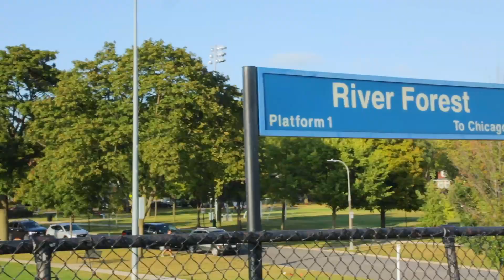1131 Thatcher Avenue | River Forest, IL 60305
Fantastic updated & expanded 3 bdrm 2.5 bath home situated in beautiful NW River Forest. This picturesque home sits on an expansive 75 x 226 lot with stunning views of greenery year round. Main floor offers open living rm anchored by impressive marble wood-burn fireplace, sunroom perfect for office or play space & separate dining rm. The entertainment flow is off the charts as both the living & dining rooms open to the breathtaking screened-in front porch, allowing for large gatherings or peaceful morning coffee. Beautiful addition features open eat-in kitchen with large island, granite counters, stainless appliances, walk-in pantry & custom banquette seating overlooking gorgeous backyard. Envious new master suite with attached office/sitting rm, huge walk in closet & master bath with natural stone tile & massive walk-in shower. Fully finished lower level family rm, finished laundry rm & great storage. Newer fenced in yard, updated windows, newer roof & mechanicals. Welcome home.